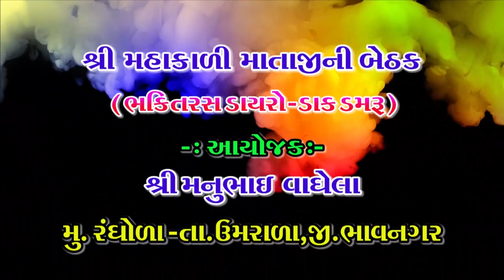Trikambhai Solanki - पांच आखरियो अने माँ मेलडी (रंघोला ग़ाम )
रविराज स्टूडियो लिमडा ( हनुभाना )मो. 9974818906 - भावनगर जिल्लाना रंघोला गामे - श्री मनुभाई वलुभाई वाघेला आयोजित  श्री महाकाली  माताजिनी  नवा मढ़े प्रतिष्ठा - कलाकार श्री  त्रिकमभाई सोलंकी  मुंबई।